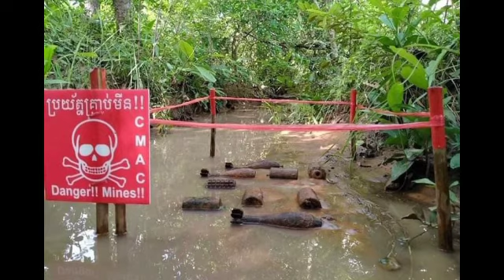សូមប្រុងប្រយ័ត្នបងប្អូន! អាជ្ញាធរមីនថា ពលរដ្ឋអាចរង គ្រោះ ថ្នាក់បន្ថែមមួយជាន់ទៀតពីគ្រាប់មីន និងសំណល់ស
សូមប្រុងប្រយ័ត្នបងប្អូន! អាជ្ញាធរមីនថា ពលរដ្ឋអាចរង គ្រោះ ថ្នាក់បន្ថែមមួយជាន់ទៀតពីគ្រាប់មីន និងសំណល់សង្រ្គាមនានា Be careful, people!  Mine Authority Says Citizens Affected by Landmines and Remnants of War.